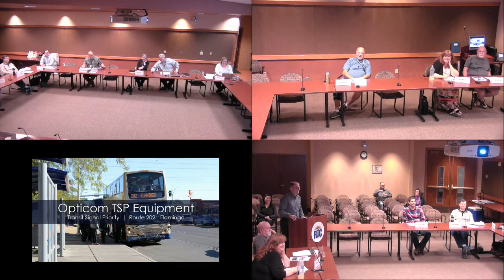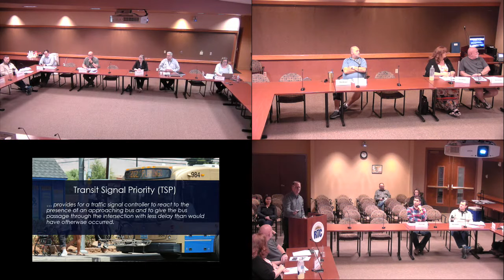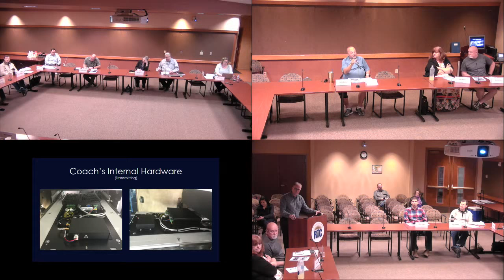Bus Shelter & Bench Advisory Committee - April 2018